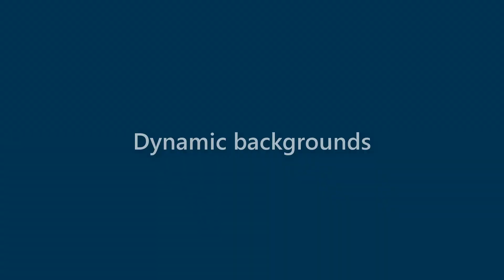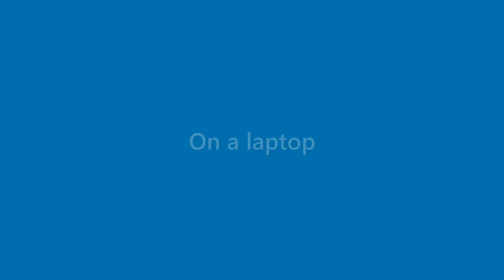Beatrice Sawyer - appearance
Name Look - Beatrice Sawyer - appearance. In this video we present "Beatrice Sawyer" name look and feel in various scenarios.
This video will cover:
How does "Beatrice Sawyer" look as a personal letterhead?
How does "Beatrice Sawyer" look on a business card?
How does "Beatrice Sawyer" look on a computer/laptop screen?
How does "Beatrice Sawyer" look with different background colors?
How does "Beatrice Sawyer" look with various fonts?